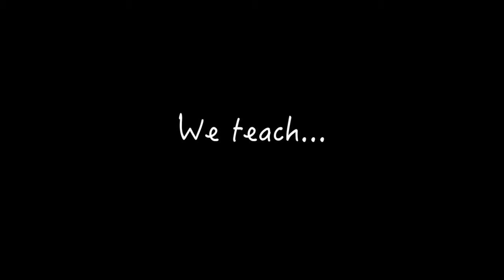Holy Innocents' Episcopal School - Fred Rowan Family Middle School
This is a short video describing the Holy Innocents' Episcopal School Middle School.
Produced by HIES Communications